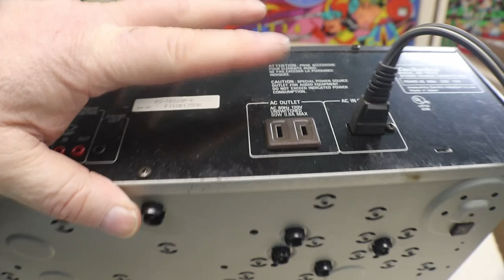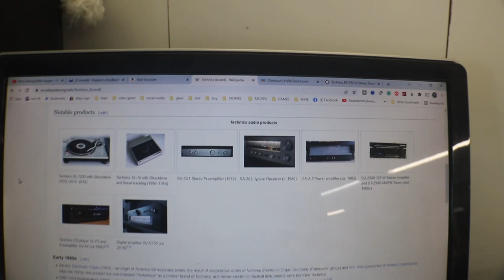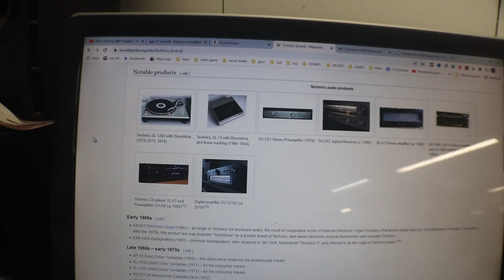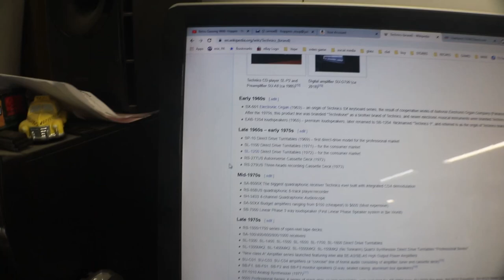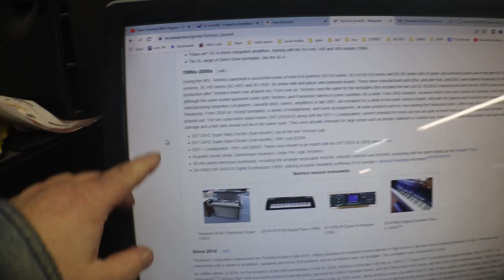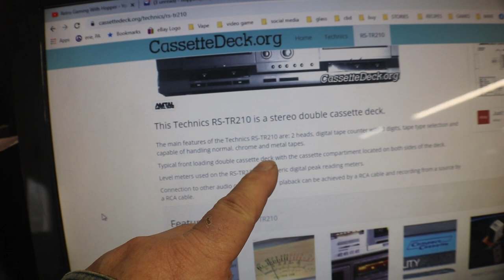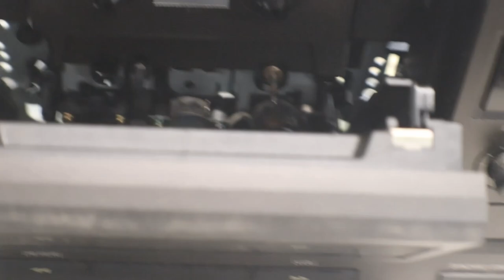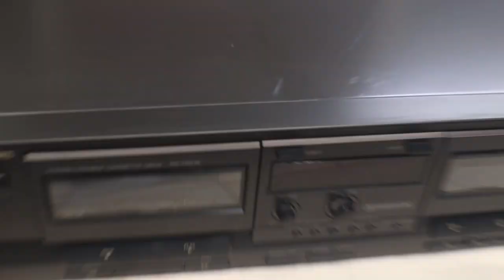Technics RS-TR210 Dual Cassette Deck / A Look At & Cleaning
In this video, we take a look at the Technics RS-TR210 dual cassette deck and clean the heads.